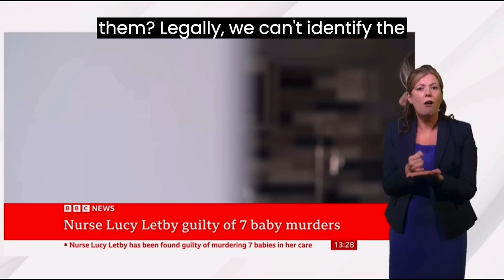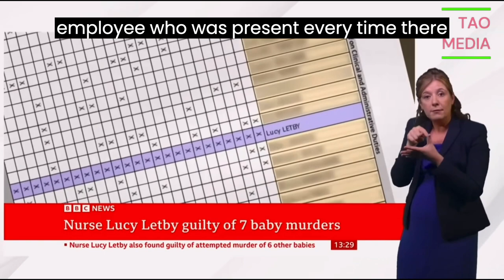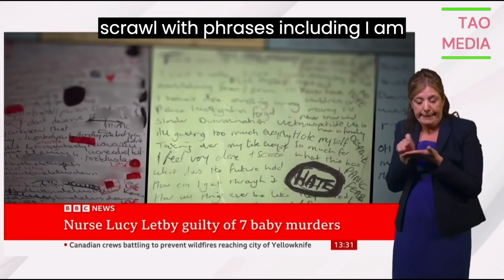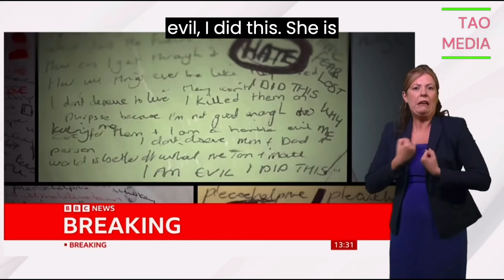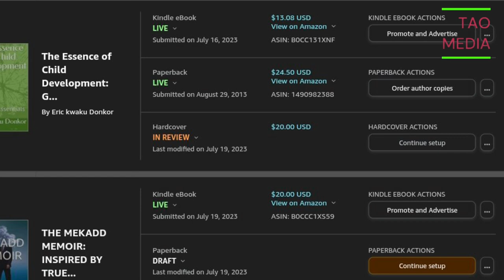LUCY LETBY GUILTY OF 7 BABY MURDERS. THE NOTORIOUS SERIAL KILLER